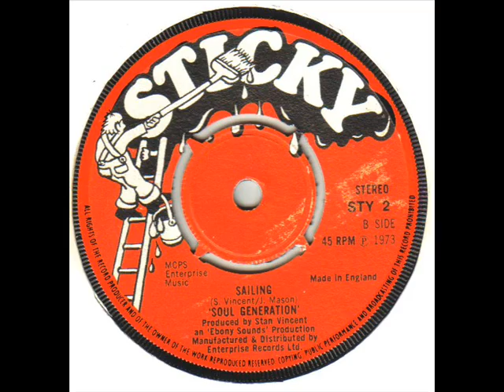Soul Generation - Sailing